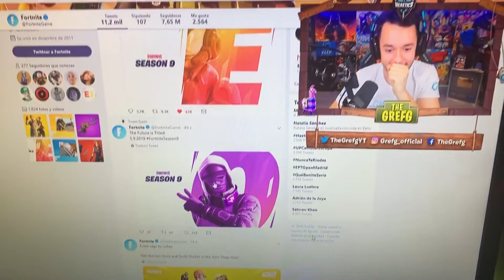LA ULTIMA VICTORIA ANTES DE LA TEMPORADA 9 **TEASERS YA DISPONIBLES** - Anthonyby 10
COMO SE VA A LIAR.

XaU gente...